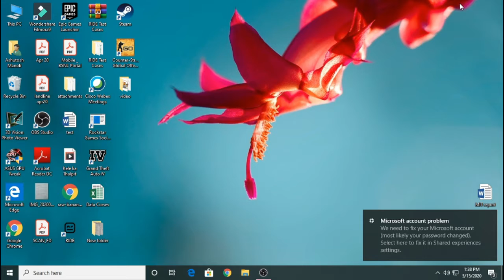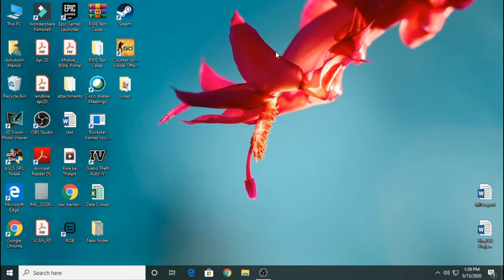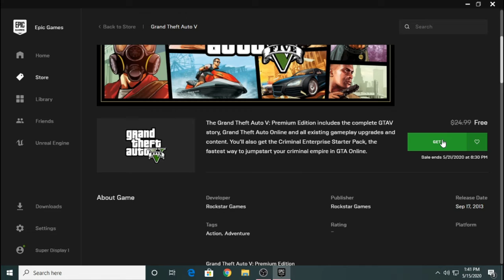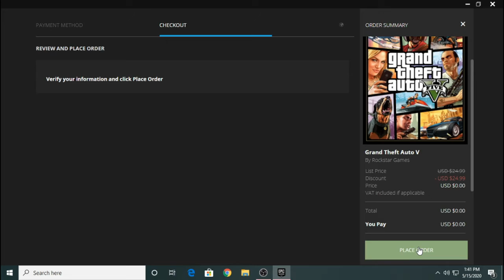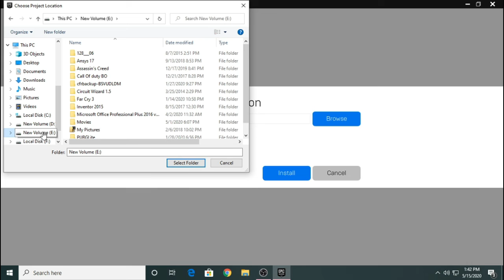How to buy GTA V for free from EPIC LAUNCHER!!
In this video, i will be showing you how easy it is to download GTA V from epic launcher for free. So buy fast if you dont want to loose the wonderful opportunity!!!

Also, we have an INFOTAINMENT channel and COOKING channel as well. Do check them out if you want to see some cool videos and delicious recipies!